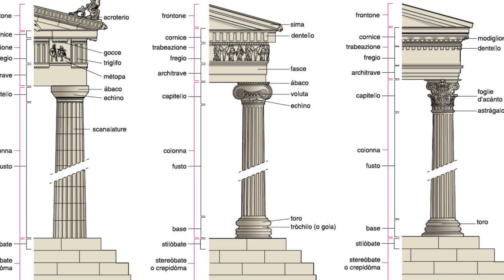LA MUSICA DEGLI ANTICHI GRECI E ROMANI - con esempi strumentali (per Secondaria di I grado)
XV EPISODIO - MUSICA GRECA, ETRUSCA E ROMANA
con Francesco Landucci

altri video per le scuole li potete trovare qui

Bibliografia citata e usata
saggistica
Andrew Barker - Euterpe
Febo Guizzi - Guida alla musica popolare in Italia (strumenti)
Giampiero Tintori - La musica di Roma antica
Daniela Castaldo - Musiche dell'Italia antica
Giovanni Comotti - La musica nella cultura greca e romana
P. Fabbri/ Maria C. Bertieri - Musica e Società, vol 1
Baroni/Fubini/Petazzi/Santi/Vinay - Storia della musica
Curt Sachs - Storia degli strumenti musicali

Per ulteriori informazioni, anche specifiche dei testi chiedetemi senza problemi

Per contattarmi via mail scrivere a

Musica - interpretazione dell'aria El Baxel esta en la playa (XVII sec.)